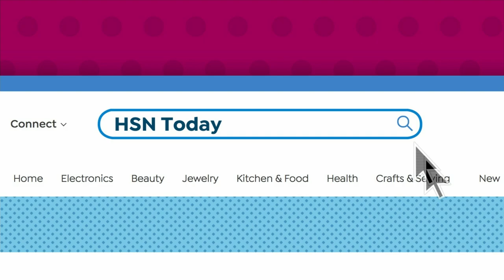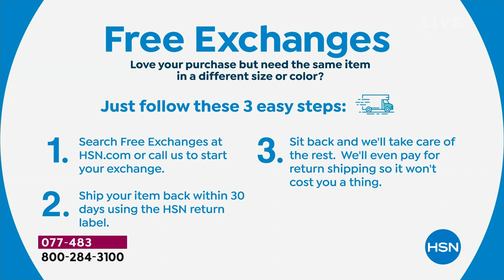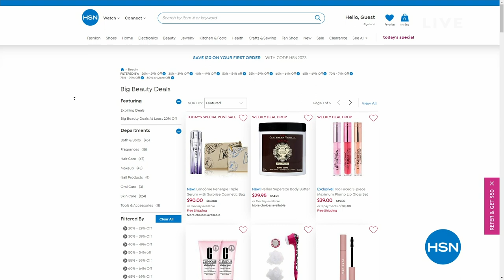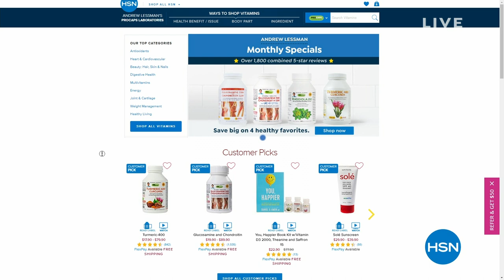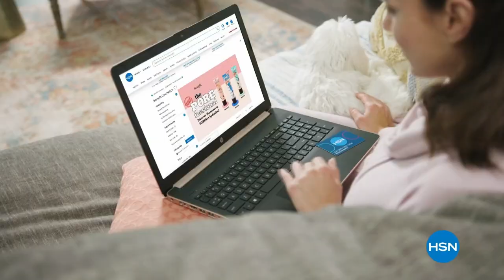HSN | HSN Today with Tina & Ty 09.07.2023 - 08 AM